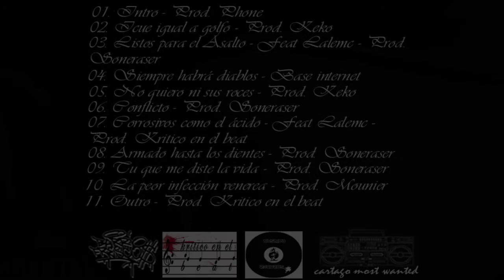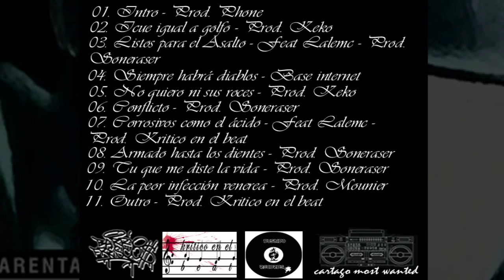Senser - 2. Icue igual a golfo (prod. Keko) [Conflicto]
Tema de Senser, extraido  de su maqueta de "Conflicto".
(Grabado en Bushido Records)
(Prod. Keko)